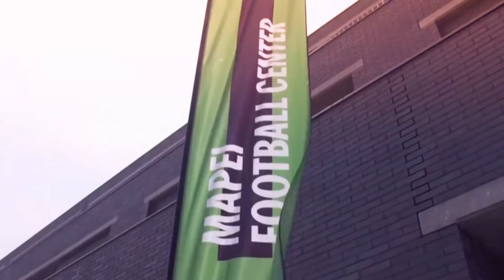Andrea Consigli - Best Saves 2020/2021 - Serie A Best Goalkeeper saves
Italian best goalkeeper's saves

- - - - - - - - - - - - - - - - - - - - -  lukesince88's Video - - - - - - - - - - - - - - - - - - - -